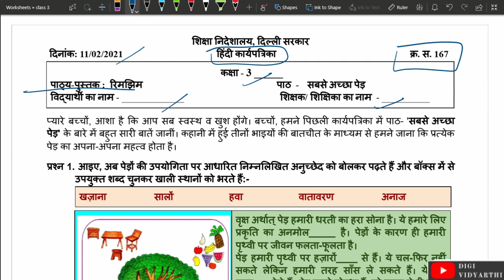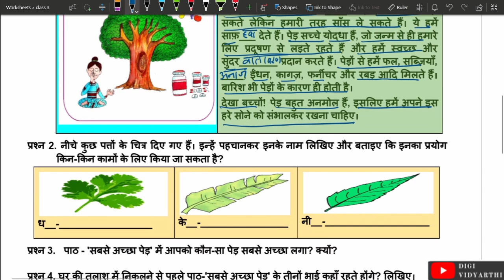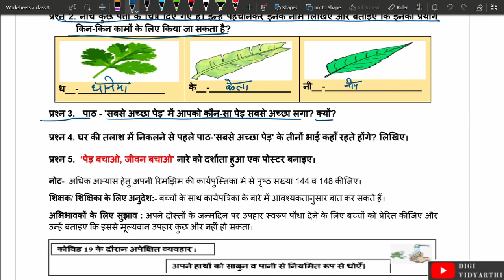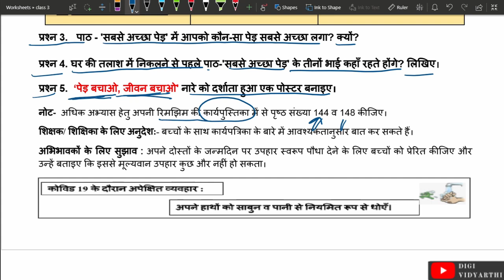Class 3 Worksheet 167 | सबसे अच्छा पेड़ | HINDI | 11 FEB 2021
Explanation for:  Class 3 Worksheet No. 167, Dated 11/02/2021, HINDI Worksheet, Directorate of Education, GNCT of Delhi